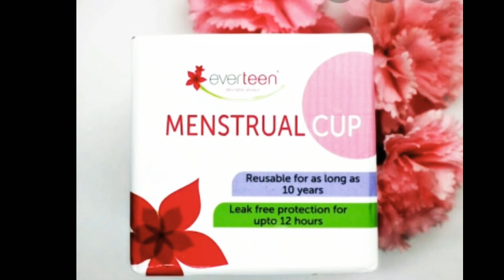ताजबाग उर्स (मेले) से मैने क्या क्या लिया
Purchase Links👇

🌸For small size cup you can buy from these links🌸

🌸For large size cup you can buy from these sites🌸

Social medias